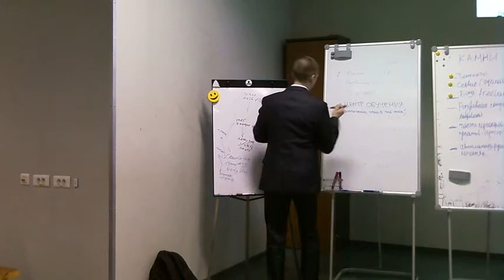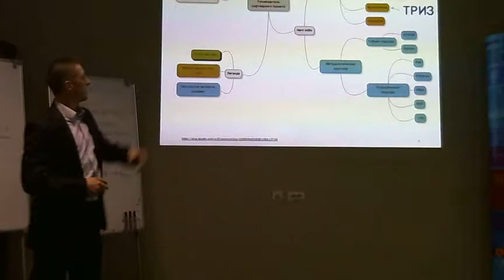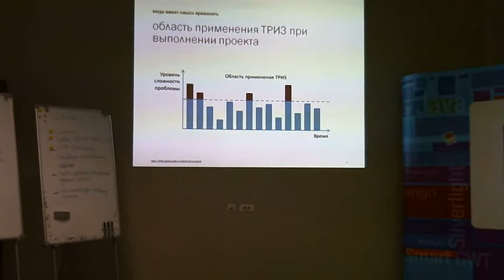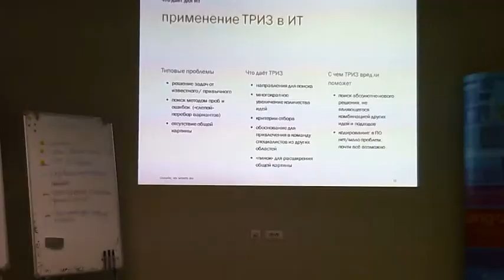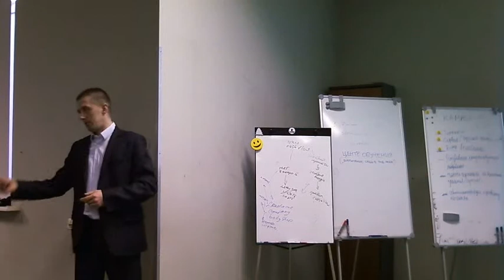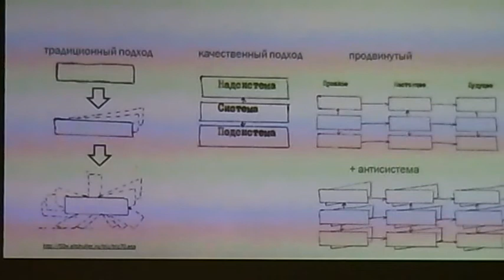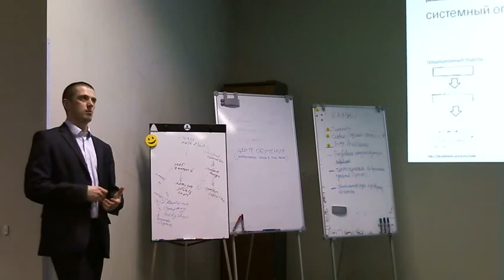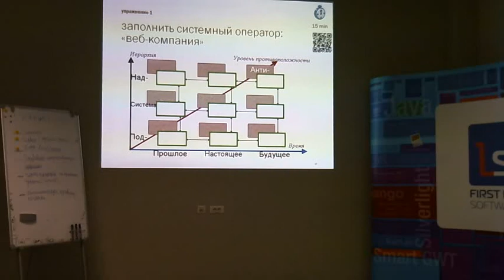2015-05-19 SPM Club - ТРИЗ - 02 Введение в ТРИЗ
Фрагмент встречи SPB SPM Club посвященной применению ТРИЗ в ИТ проектах.